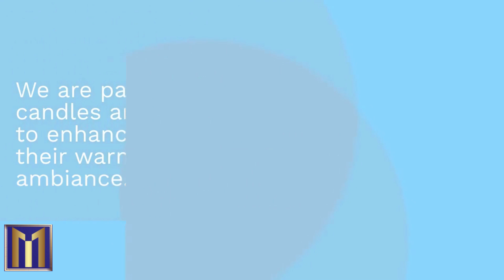Candle niche animation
Welcome to Candle niche .

Welcome to your new candle! This beautifully crafted piece is not just a source of light; it’s an invitation to create ambiance, evoke memories, and enhance your space. As you light this candle, take a moment to appreciate the warmth it brings and the soothing fragrance that fills the air.

Creating Moments

Each time you ignite this candle, envision it as a catalyst for special moments—whether it’s a cozy evening at home, a gathering with friends, or a quiet moment of reflection. Let its glow remind you to pause and savor life’s simple pleasures.

Personal Touch

Feel free to personalize your experience! Write down your thoughts or feelings on the side of the candle using chalk or place it in a special spot that resonates with you. This candle is more than just decor; it’s a canvas for your creativity and emotions.

Gratitude and Reflection

Thank you for choosing this candle as part of your journey. May it bring light into your life and serve as a reminder of the beauty in everyday moments. Enjoy every flicker!